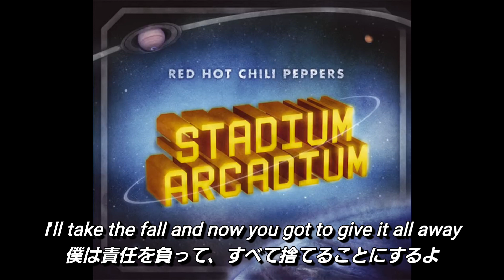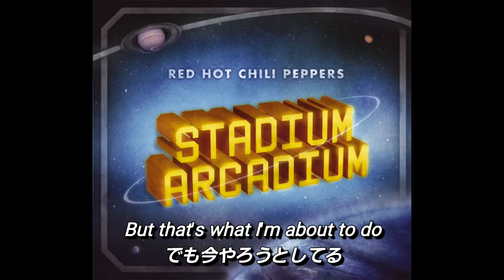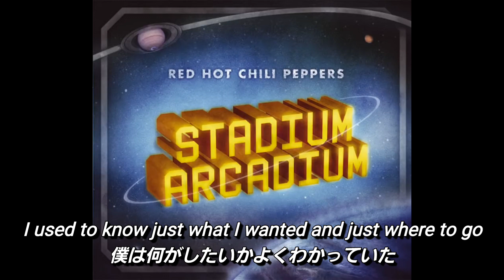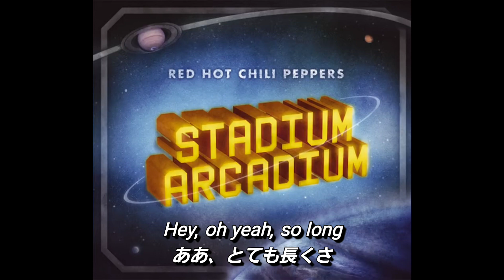【和訳】Hey ‐ Red Hot Chili Peppers